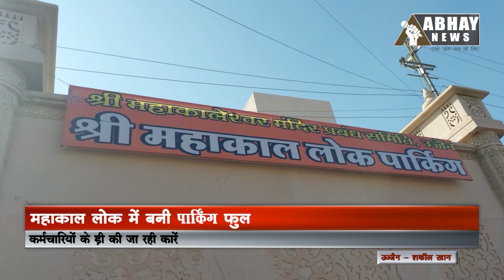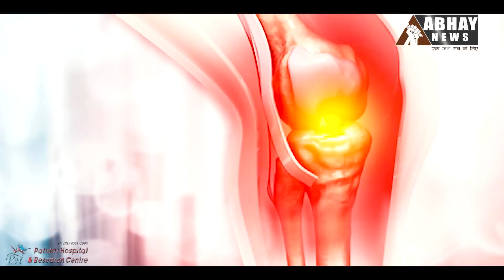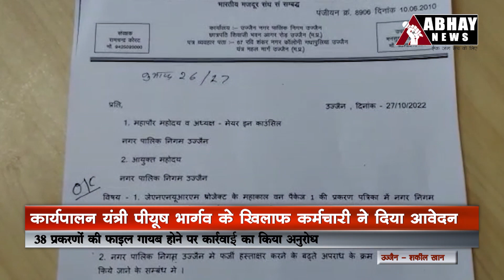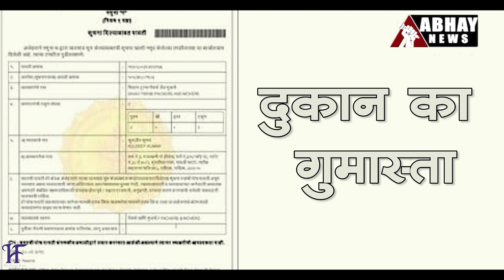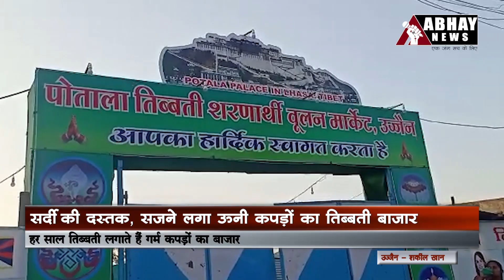Latest Ujjain News and Updates, 28 Oct 2022 Evening - Abhay News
- स्टील गिलास में बम फोड़ा, बच्चे की मौत
- महाकाल लोक में बनी पार्किंग फुल, जालियों पर खड़ी की जा रही कारें
- किराना दुकान में लगी आग, एक लाख का सामान खाक
- कार्यपालन यंत्री पीयूष भार्गव के खिलाफ कर्मचारी ने दिया आवेदन

Incoming Search Terms:Ujjain news, Mahakal Lok, Ujjain Mhakal Lok, Ujjain nagar Nigam, Abhay news live, Abhay news update, Ujjain news update